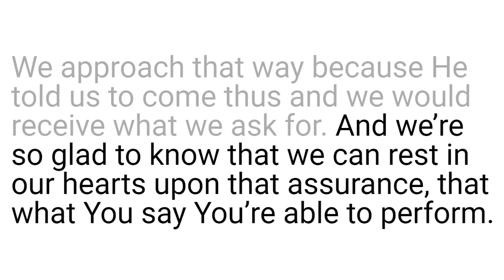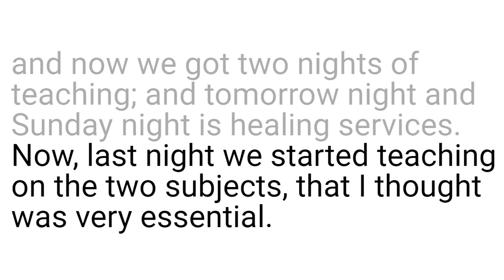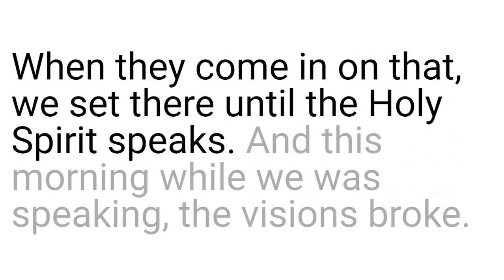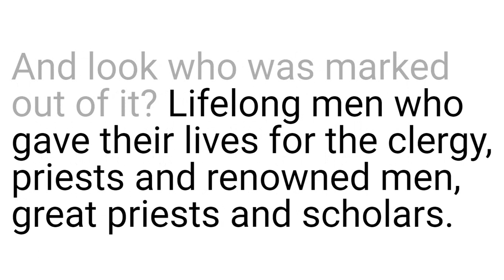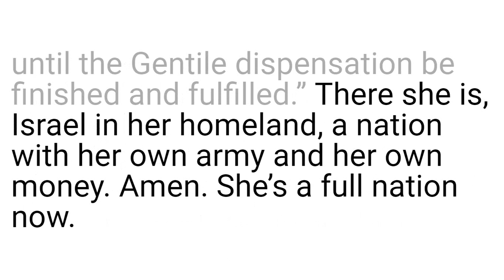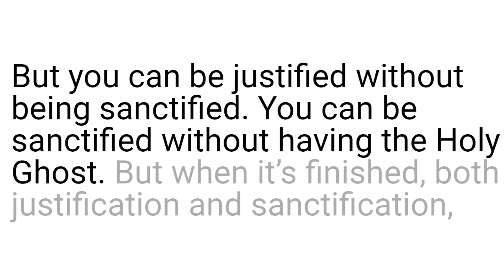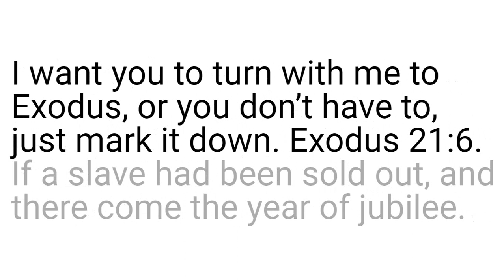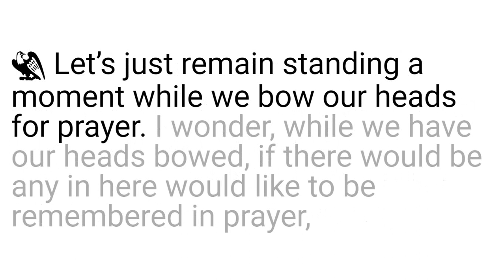61-0217 The Mark Of The Beast And The Seal Of God #2